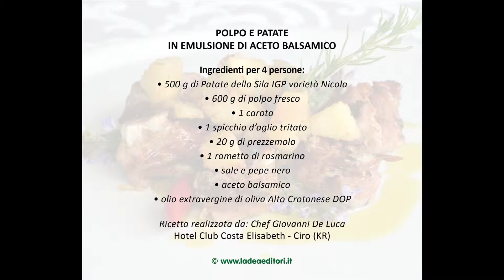POLPO E PATATE IN EMULSIONE DI ACETO BALSAMICO